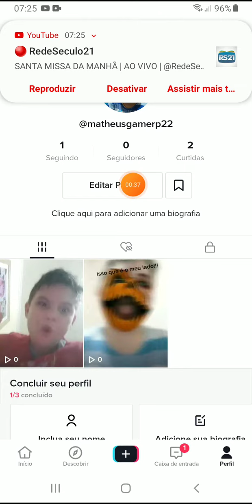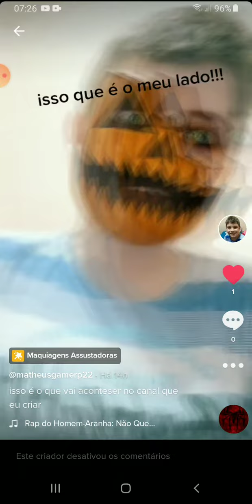GENTE ME SIGA NO TIKTOK o meu nome no tiktok é